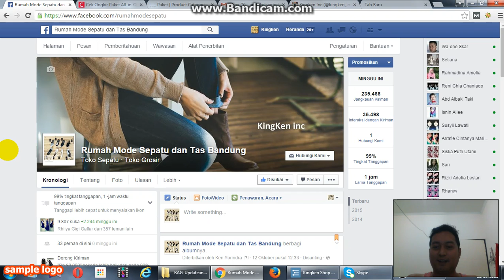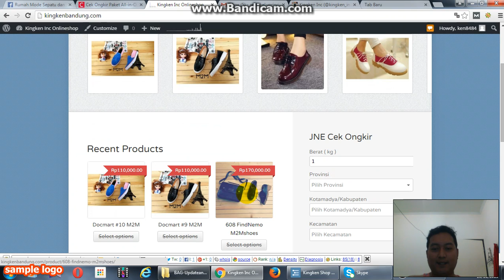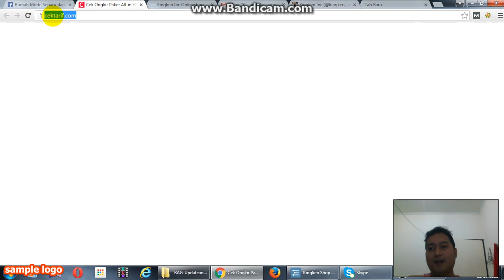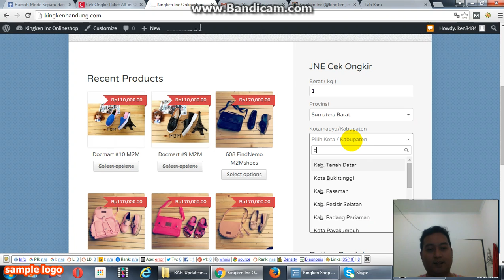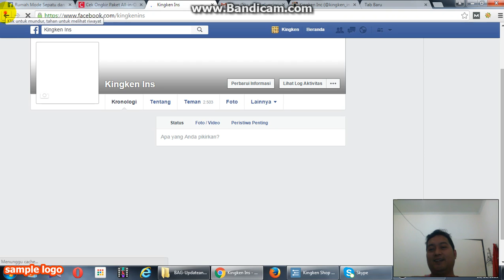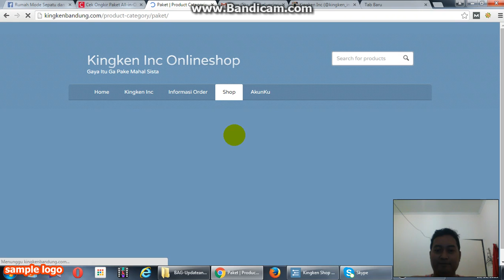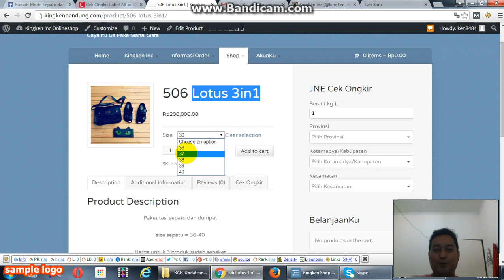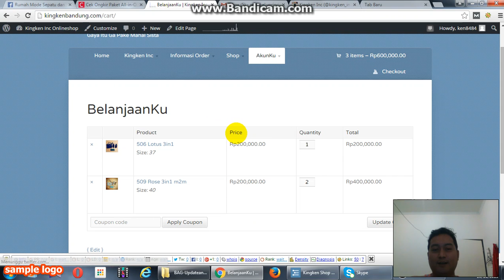Cara Order di website kingkenbandung.com